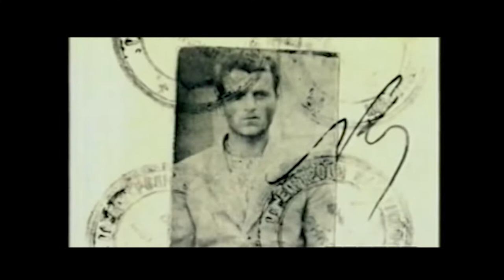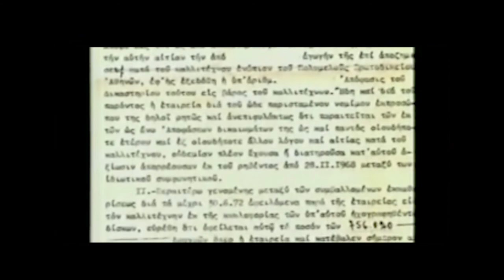Meraki TV - Kazantzidis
The Life and Times of Kazantzidis.
One of the most prolific artists of modern Greek music